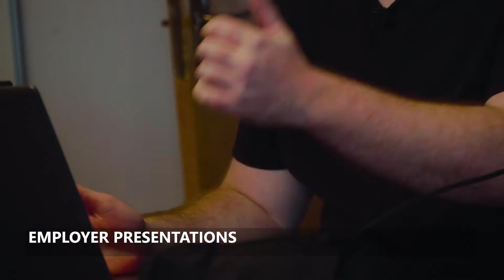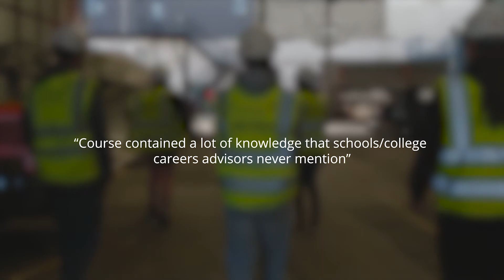CMA Employability Delivery at Penzance Dry Dock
Cornwall Marine Academy's employability delivery over the course of a week, hosted at Penzance Dry Dock 2022.